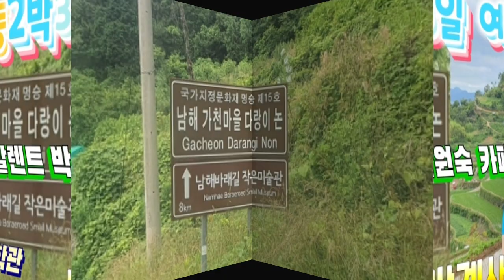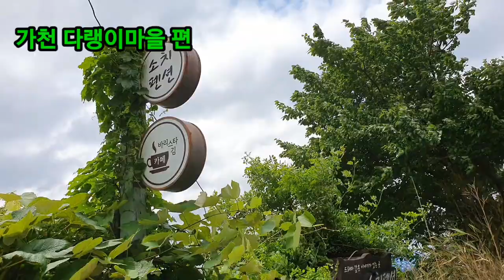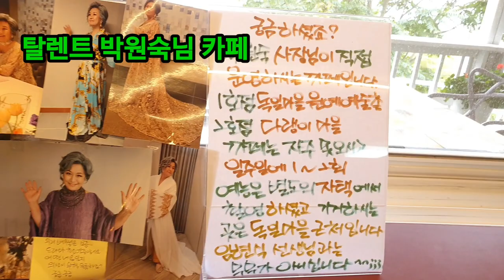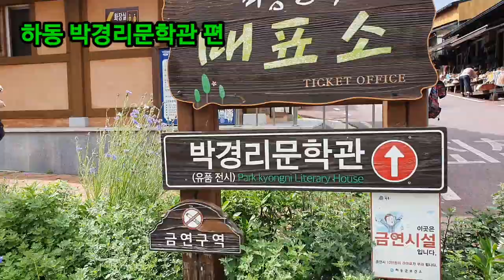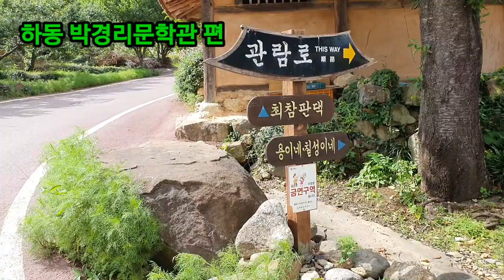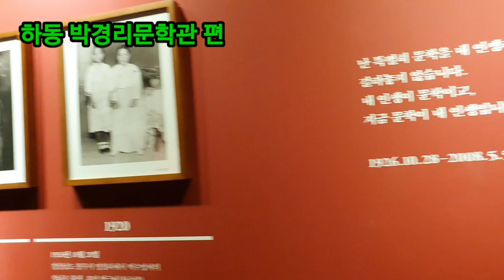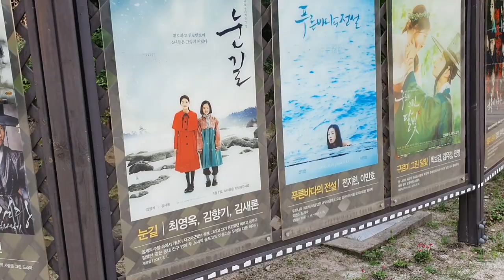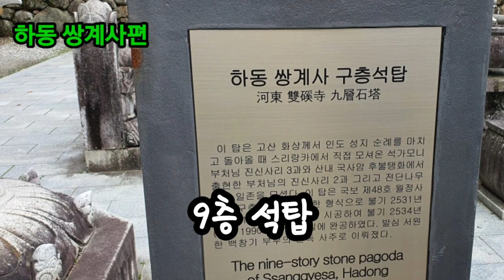다랭이마을 탈렌트박원숙카페 하동박경리문학관 쌍계사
남해를 공식적으로 한려해상  보물섬이라 왜 명칭하는지 2박3일 짧은 여행이였지만 가장 정보가 따끈따끈한 현지인들을 만나 알뜰하게 곳곳 잘 보고 와

이제는  제가 찍히는 것보다 멋진 풍광 을 잘 담고 싶어 찍어둔 영상
정리하여 압축 하여도 영상이 길엇지만 누구에게 보이고 싶은
 것보다는~~
제가  조금 더 나이 들어
사후 자식.손녀가 그랜마미 기억해주길 바라는 추억 보관 하는 마음으로
 유튜브 도 그런 마음으로 시작을 했습니다
여행 영상이 좀 길엇지요~~4탄 씩이나~~ㅋㅋ

부족한 채널 늘 관심 가져주시고
응원 해주시는 유친님들,  저의 지인들, 학부모님
감사드려요~~^^*

축복 가득 하신 나날 되세요~😍